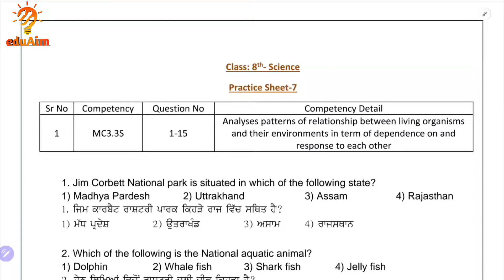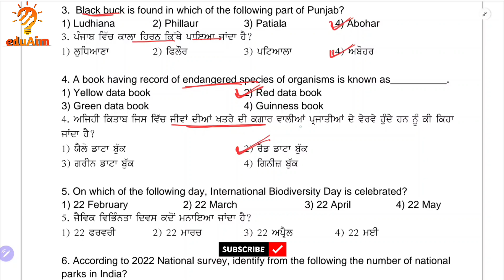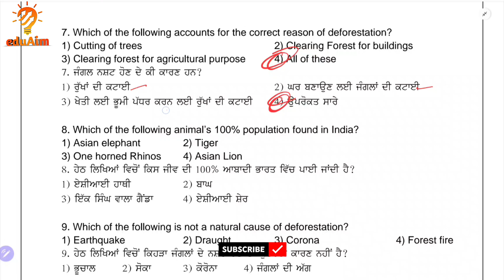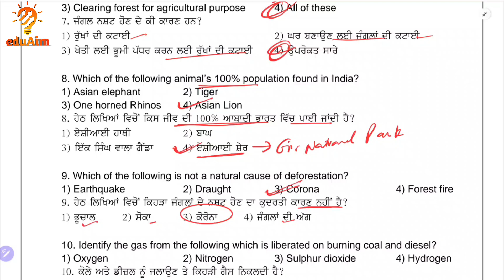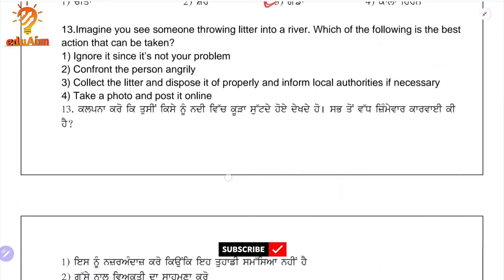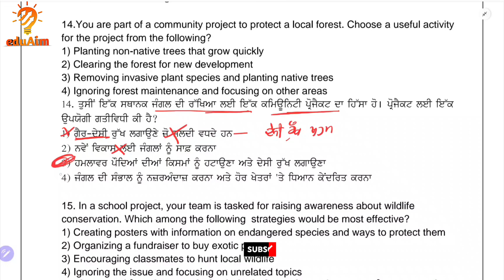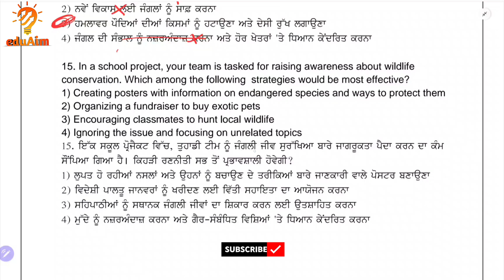8th Class Science CEP Practice Sheet 7